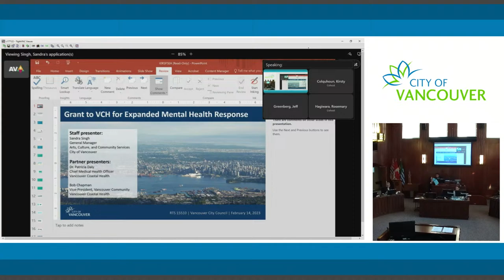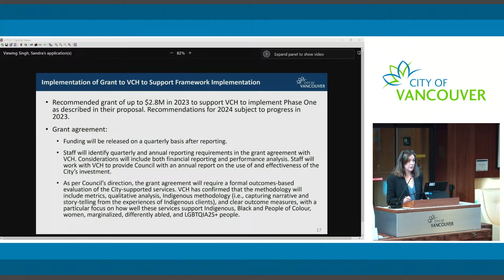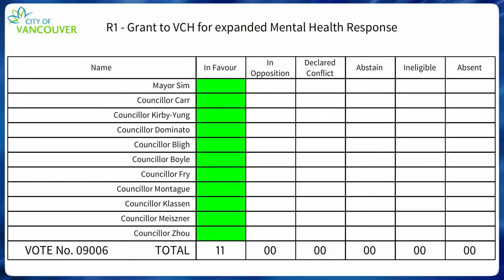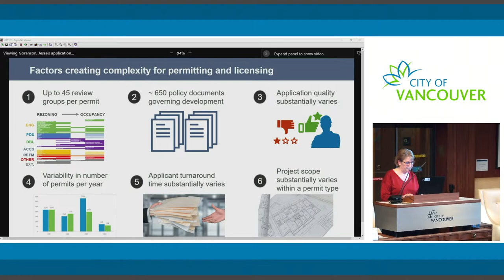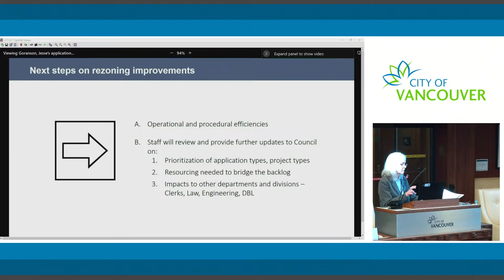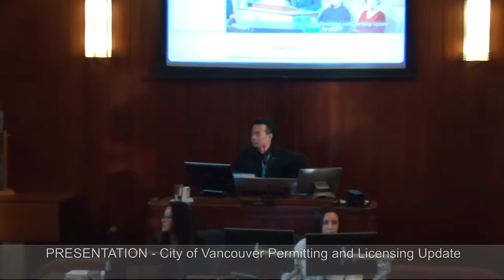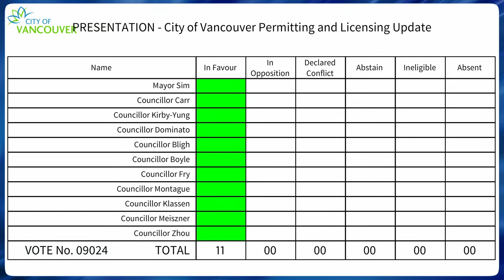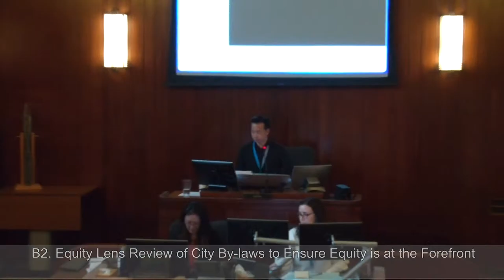Council Meeting - February 14, 2023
Council meetings

Council meetings are held to make decisions about bylaws, spending, providing services (such as infrastructure, facilities, and programs), and fostering Vancouver's economic, social, and environmental well-being.

 Tuesdays at 9:30am around every two weeks. View the meeting schedule

      - Council must agree to hear speakers for an agenda item. If
        Council agrees, the item is moved to an upcoming standing
        committee meeting usually on the next day.

     - Chair: mayor or deputy mayor